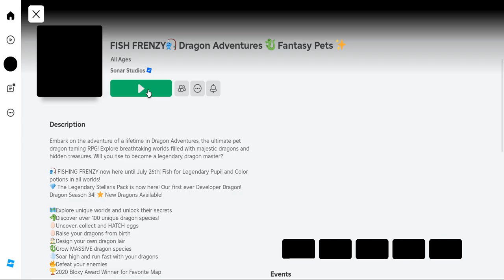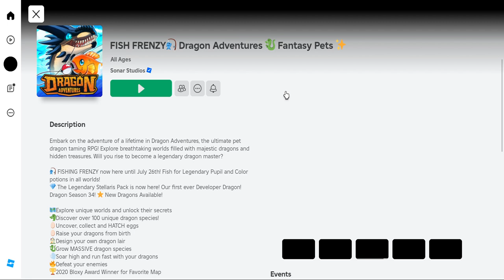Exploring Dragon Adventures in Roblox | *with voice*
Come and check out Dragon Adventures with me!